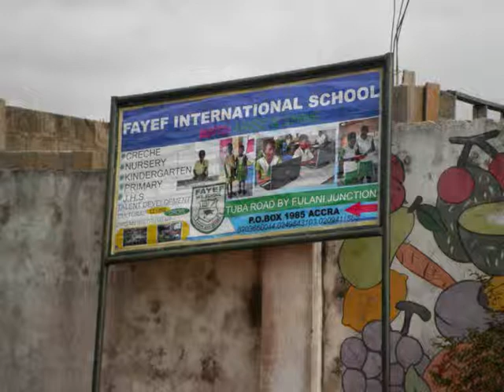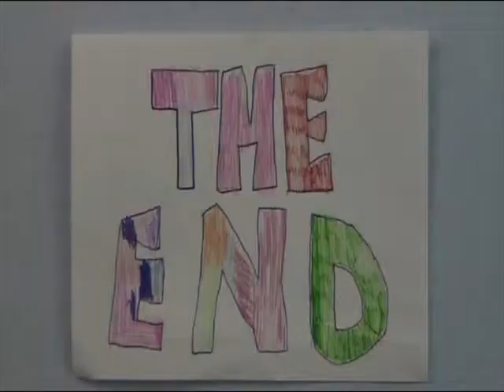Jonah goes to Ghana - a fishy tale